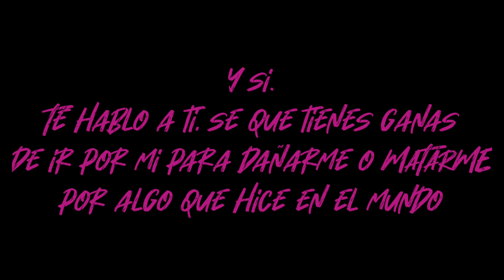Starved Keiko Teaser (Vs. Alexphanes)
Vs Alexphanes is a mod in the form of covers and skins of the Sonic.exe mod that is currently sadly cancelled, here Starved Keiko is presented with a trailer inspired by the original Starved Eggman.

Edition:
Me

Covers:
Prey

OG Mod:
Vs Sonic.exe 3.0 (Cancelled)